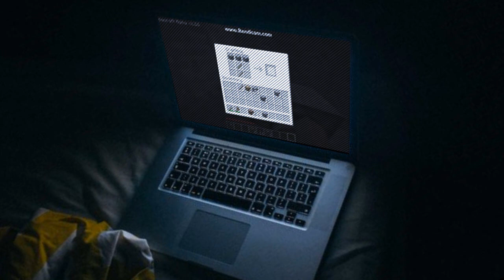It's late, raining, your parents are arguing and you're playing Minecraft in 2011.